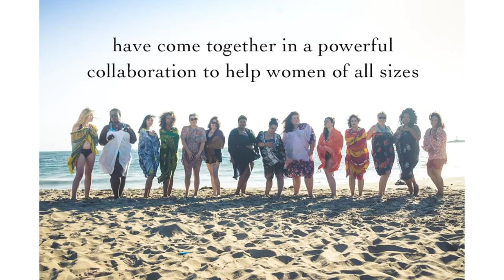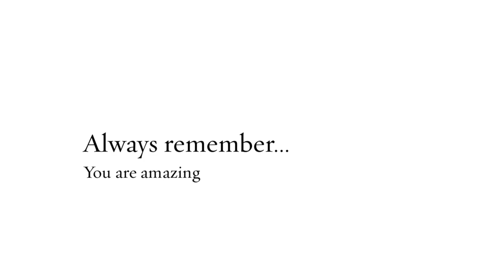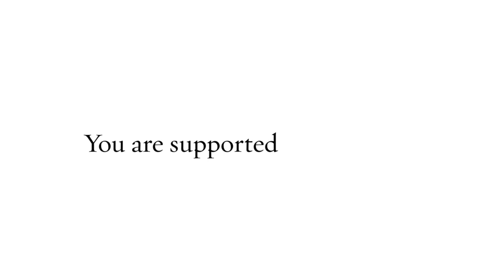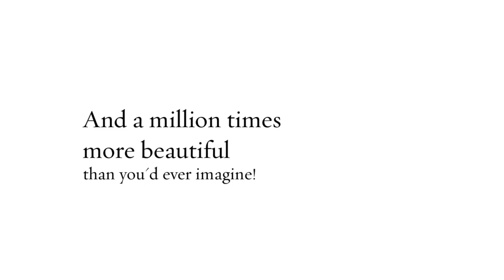Bikini Breakthrough Beach Day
The Curvy Confidence Coach and Ember Glow Photography with Just Curves Active team up to put together an amazing bikini beach day for body positivity and empowerment!